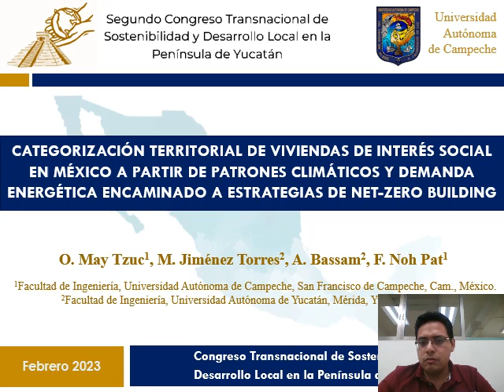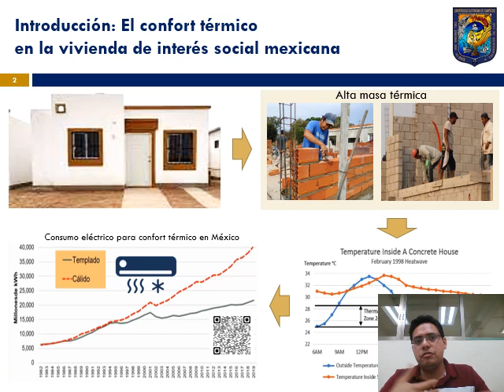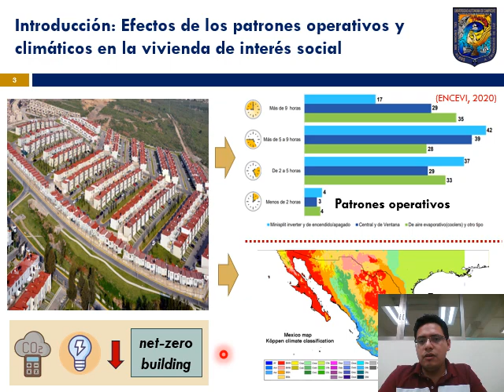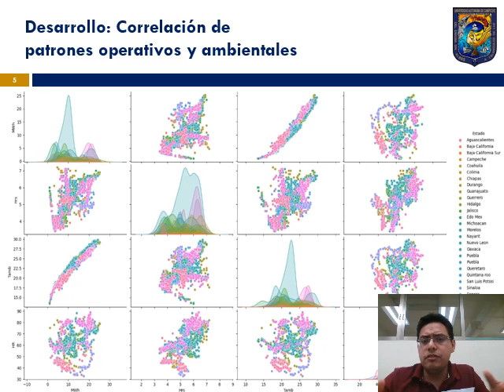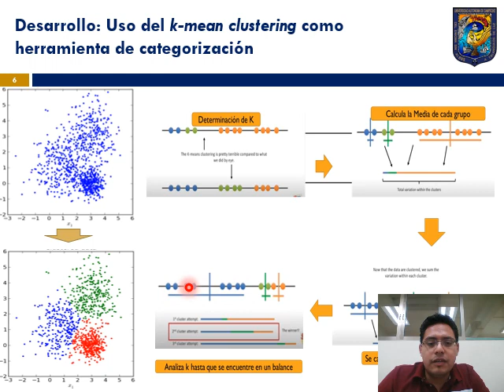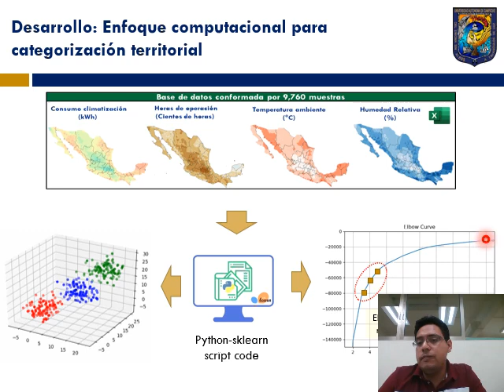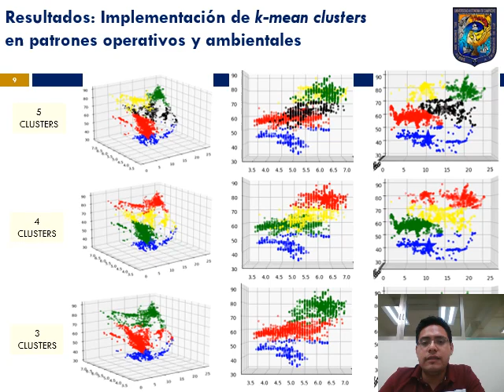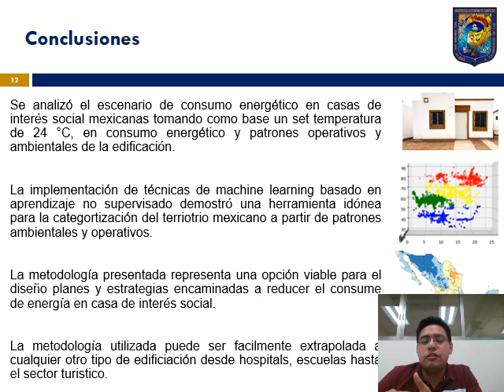ID1 Categorización territorial de viviendas de interés social en México a partir de patrones climát